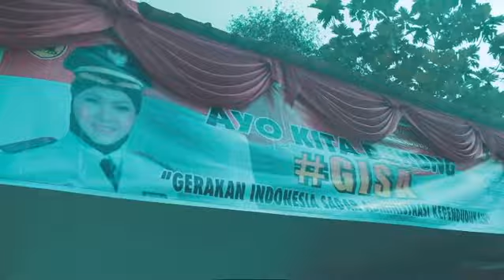Sambang Warga, Pelayanan lebih dekat masyarakat